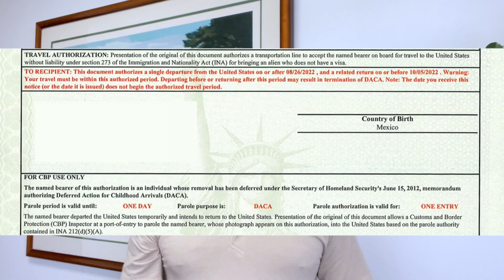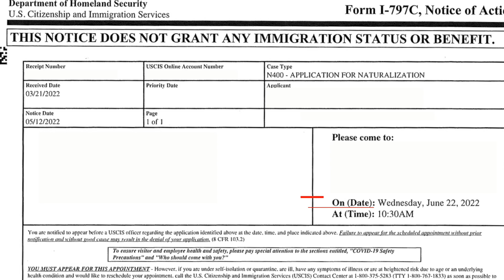US Immigration Good News - USCIS Policy Update for Asylum GrayLaw TV